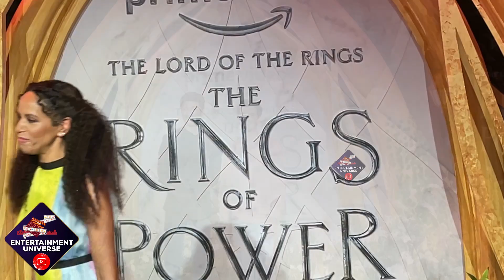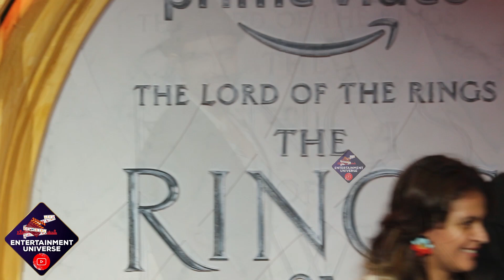Red Carpet Uncut | The Lord of The Rings : The Rings of Power | Hrithik Roshan, Tamannaah Bhatia